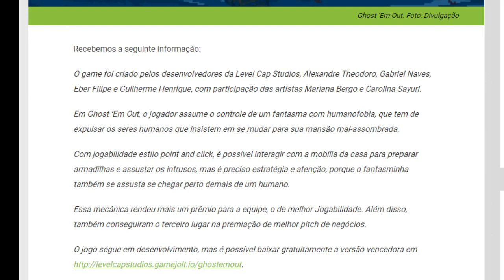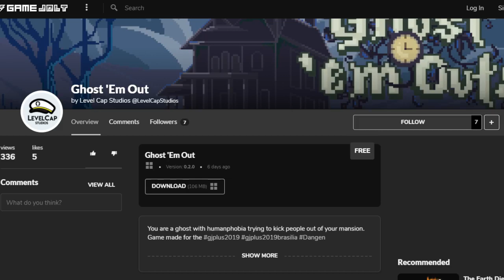Especial DEATH STRANDING // NewsGames 124